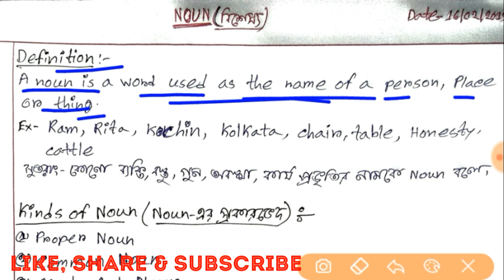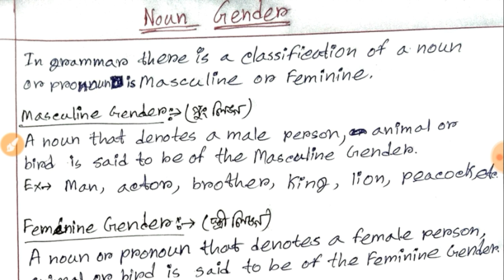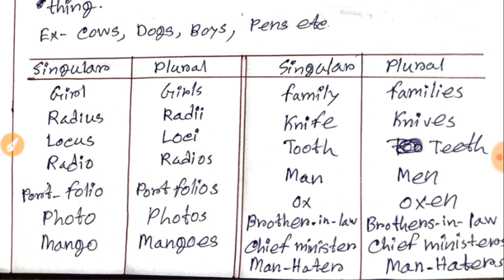Complete Course of Noun in Bengali | for WBP Main, SSC GD constable & Others Govt. exam | Part-1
English Course in Bengali.

Class-1
Noun Definition, Kinds of Noun, Noun Gender, Change Gender, Noun Number-singular & Plural in Bengali.

Noun, Noun in Bengali
Kinds of Noun
Noun Rules
Gender, Gender in Bengali
Kinds of Gender
Gender rules
Number
Number in Bengali
Kinds of numbers
Number rules

Noun for competative exam
English for competative exam
Gender for Govt job
Number for Govt job
Govt job noun in Bengali
Noun for competative exam in Bengali
English for competative exam in Bengali

Constable Main English
SSC GD Constable English
English for WBP Mains
English for WBP constable
English for GD Constable
English for WBCS